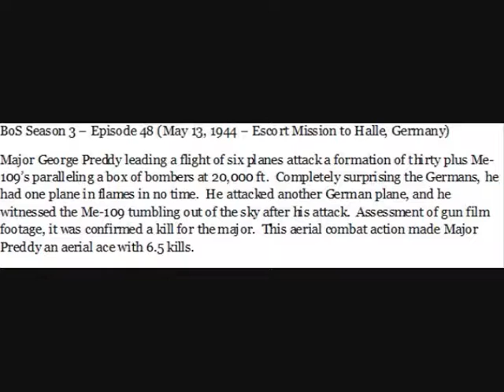BoS Season 3 – Episode 48 (May 13, 1944 – Escort Mission to Halle, Germany)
Major George Preddy leading a flight of six planes attack a formation of thirty plus Me-109’s paralleling a box of bombers at 20,000 ft.  Completely surprising the Germans, he had one plane in flames in no time.  He attacked another German plane, and he witnessed the Me-109 tumbling out of the sky after his attack.  Assessment of gun film footage, it was confirmed a kill for the major.  This aerial combat action made Major Preddy an aerial ace with 6.5 kills.